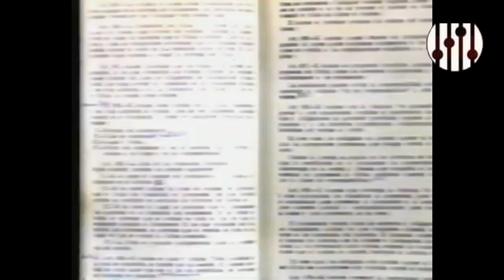MIX CUMBIA CLÁSICA BY JOHANA DJ LA REYNA DEL BEAT--(CUMBIONES INOLVIDABLES)_METAL MUSIC RECORDS